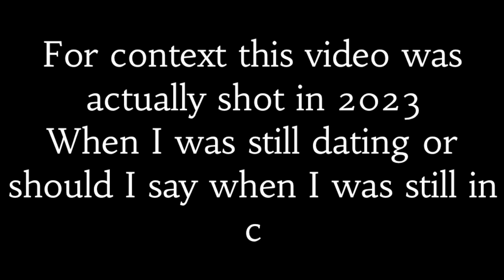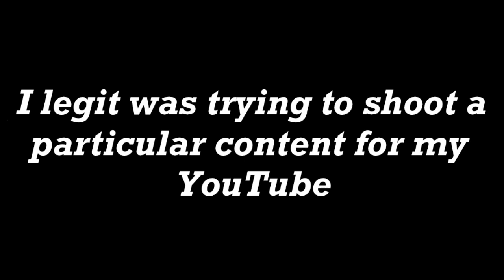A VERY CHAOTIC VIDEO!!🤣🤣🤣 MY HUSBAND DISTRACTS MY SHOOT.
This video was actually shot in 2023 and i threatened my husband that I would post it😂😂😂I am just keeping up to my promise, please be nice 👍